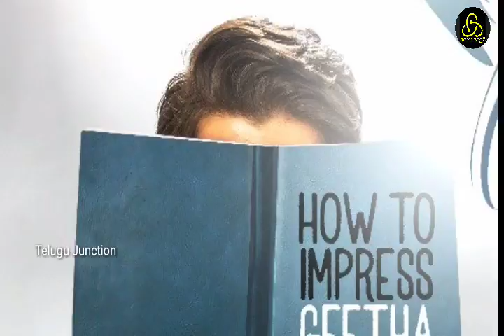Vijay Devarakonda's Geetha Govindam PRE LOOK TEASER | GeethaGovindam | Rashmika Mandanna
Vijay Devarakonda's Geetha Govindam PRE LOOK TEASER GeethaGovindam Starring Vijay Devarakonda & Rashmika Mandanna

Category
Entertainment
License